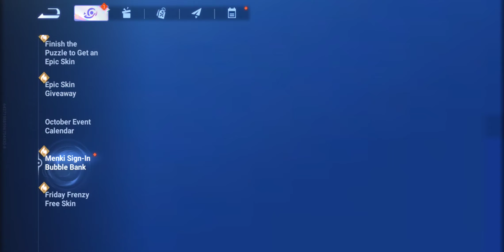October 12, 2024